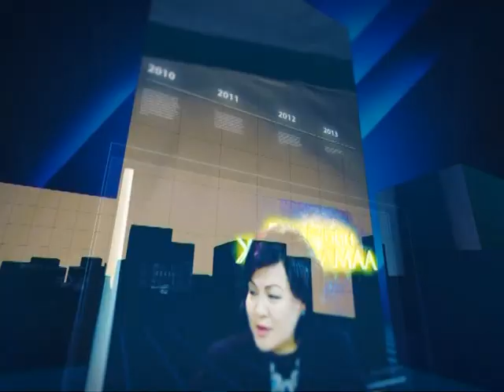Бадарчийн Жаргалмаа [2014.09.19] - Б.Гантулга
Eagle News телевизийн "Бадарчийн Жаргалмаа"  ярилцлагын цаг. 2014 оны 09-р сарын 19-ний дугаар. БОНХЯ-ны бодлогийн хэрэгжилтийг зохицуулах газрын дарга Б.Гантулгатай хийсэн ярилцлага.